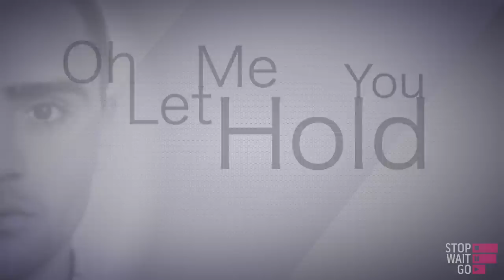Friðrik Dór - Once Again (Í Síðasta Skipti) Söngvakeppni Sjónvarpsins 2015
Friðrik Dór performing the song Once Again written by StopWaitGo